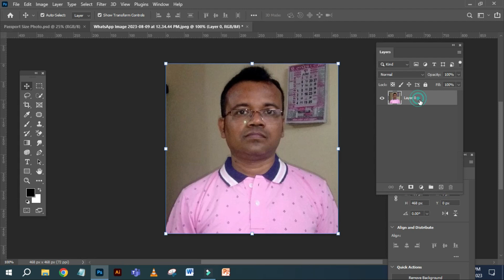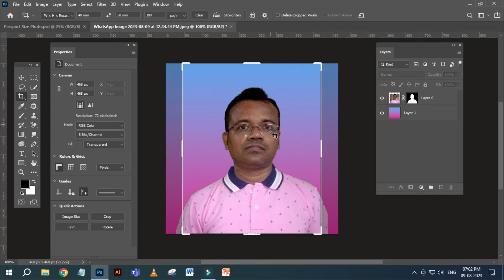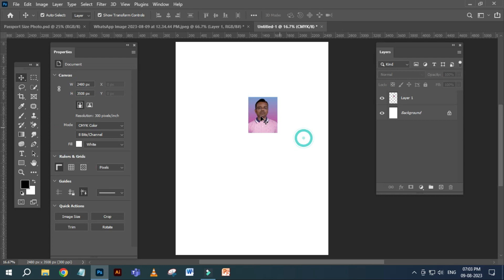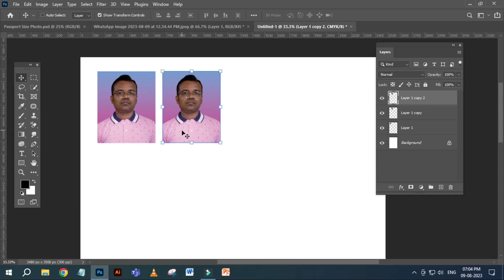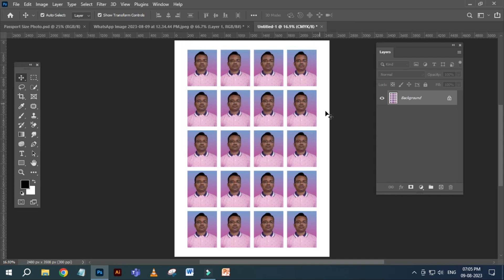How to Make Passport Size Photo | Photoshop Me Passport Size Photo Kaise Banaye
Hello Dosto,
Mai hu Sapan Raj aur apka Raj Graphic Gyan me swagat hai. Aaj ke is video me maine apko bataya hai ki aap kaise 1 minute me 20 passport size photo bana sakte hai.

Query Solved:
passport size photo kaise banaya jata hai
passport size photo kaise banaen
Photoshop
photoshop tutorial
passport size photo kaise banate hain
passport size
photoshop passport photo size
photo editing
फोटो को गोरा कैसे करे